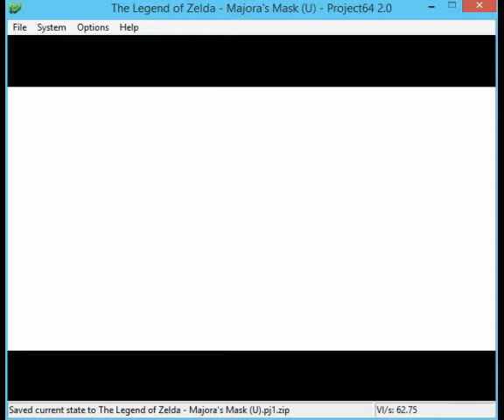GamingCenter Live!! Let's Play The Legend of Zelda: Majora's Mask Part 6.1--Traveling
Traveling to Woodfall Temple